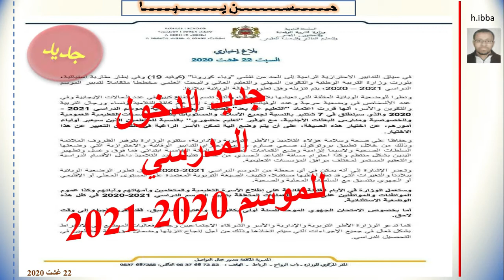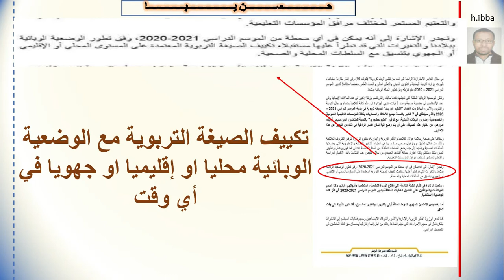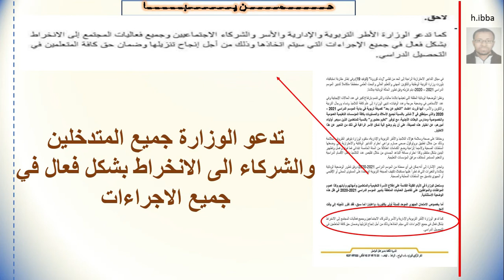جديد الدخول المدرسي 2020 2021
المستجدات التربوية